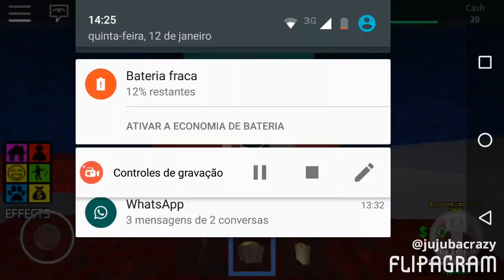Explorando a cidade -VIDA NA CIDADE(#1)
Está série de machina é sobre uma garota que se muda para outra cidade sozinha, jujubas vocês podem decidir a continuação só deixar nos comentários.De like,inscreva-se no canal e ative o sininho🔔